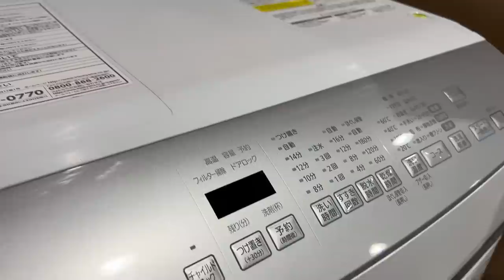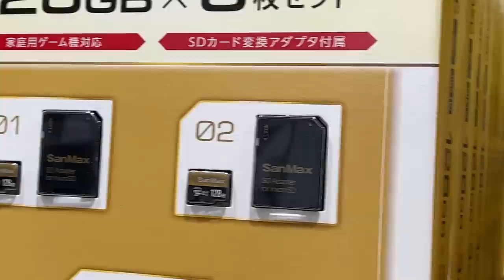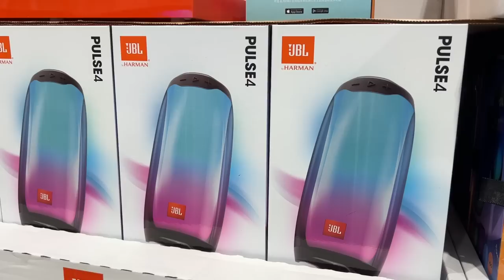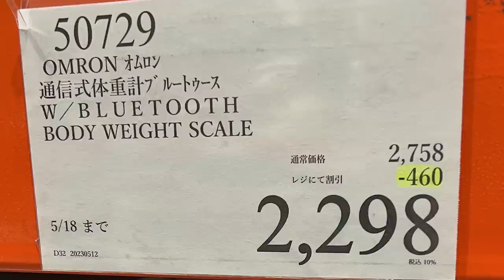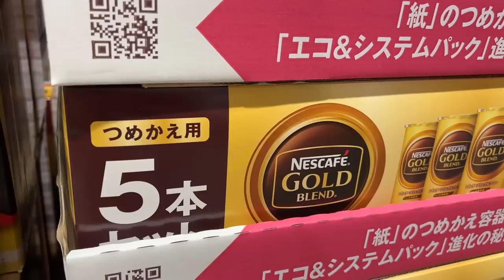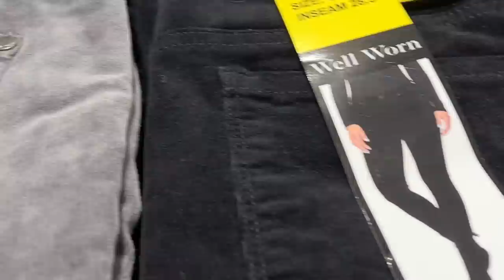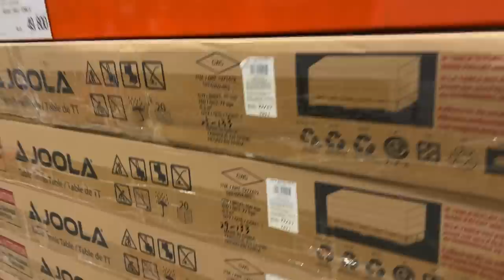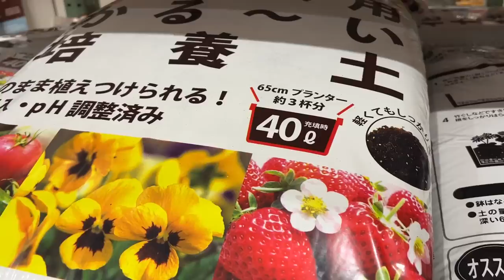【コストコセール情報】05月2週目-週末-後編 時計 キャンプ用品 おもちゃ スポーツ おすすめ 最新 アマゾン 価格比較